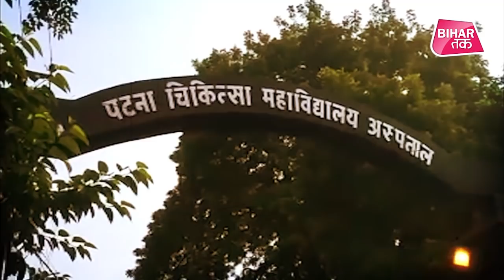Bihar Corona - कोरोना के इलाज करने वालों को कौन सुनेगा ।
बिहार में कोरोना चरम पर पहुंच चुका है, बिहार में कोरोना   संक्रमित की संख्या 25000 से भी पार हो चुका है। कोरोना वायरस से लड़ाई में सबसे ऊपर डॉक्टरों की टीम है...